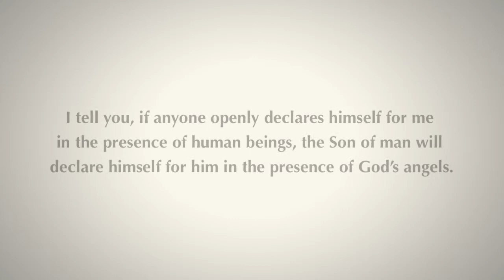Daily Reflection 05/10/2012